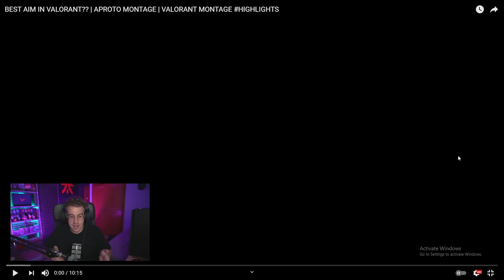¿EL MEJOR AIMER de VALORANT?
Si te gusta este contenido y quieres ver más, estoy de lunes a sábado a las 22 hora española